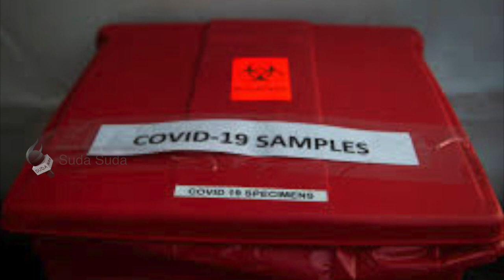இவருதான் Real Hero..!கொரோனா..குடும்பம்..அரசு மருத்துவரின் அசத்தல் முயற்சி!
மருத்துவமனையில் கொரோனா பாதித்தவர்களுக்கும் அறிகுறி உள்ளவர்களுக்கும் சிகிச்சை அளிப்பதால், பணி நேரம் முடிந்ததும் காரை தனது அறையாக மாற்றி ஓய்வு எடுத்துக்கொள்கிறார், மருத்துவர் ஒருவர்.

Reporter - பிரேம் குமார் எஸ்.கே.

*One Month FREE FREE FREE*
விகடன் வாசகர்களே...இப்போது உங்கள் வீட்டுக்குள்ளேயே கிடைக்கும் விகடன்!

உங்கள் கையில் உள்ள மொபைலில் VIKATAN APP-ஐ டவுன்லோடு செய்து விகடனில் வெளியாகும் அனைத்து இதழ்களையும் ஒருமாத காலம் கட்டணமில்லாமல் வாசிக்கலாம்.

கீழே உள்ள லிங்க்கை க்ளீக் செய்து இப்போதே  VIKATAN APP-ஐ டவுன்லோடு செய்யுங்கள்!